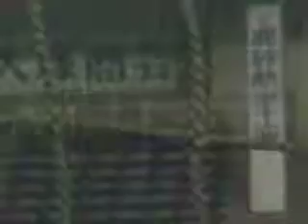GEDC8545 2016.06.08 全日本大学選手権 第3日 東京ドーム 東北福祉大 上武大 東海大北海道など